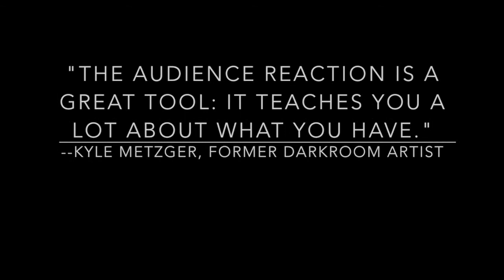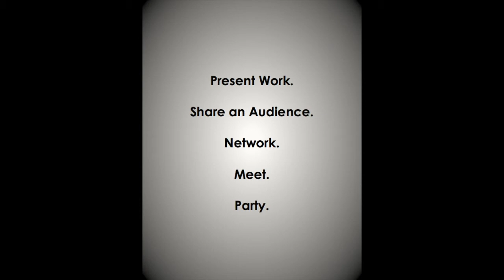The Darkroom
This video is about The Darkroom